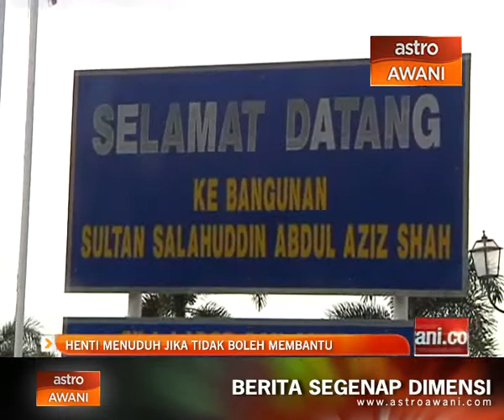'Henti menuduh jika tidak boleh membantu' - Khalid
Tan Sri Abdul Khalid Ibrahim meminta pihak yang tidak menyumbang kepada pembangunan Selangor agar berhenti mencampuri urusan pentadbiran negeri itu.

Menteri besar Selangor itu menegaskan, golongan berkenaan hanya pandai bercakap, sedangkan mereka sendiri tidak meletakkan kepentingan rakyat sebagai keutamaan.